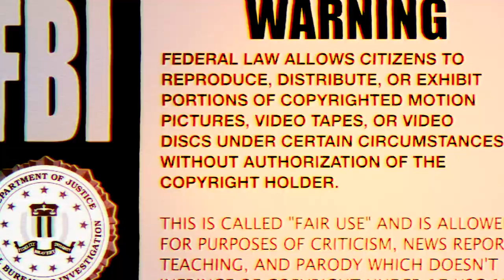The Kalen Ballage Barrage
The NFLMAX is back Week 15 recapping major playoff killing performances by players that you most likely had in your lineups. RB’s Kalen Ballage and Dalvin Cook steal the show breaking out in the same game.

Submit your weekly questions and we’ll read them ON AIR or just write in to say hello and contact the show:

Now on iTunes search: NFLMAX
Russ @EwokJuggernaut
Nick @HotPineapplesFF